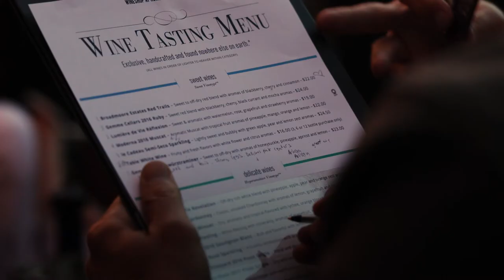Invite Your Friends for an Evening of Food, Wine & Fun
Whether on the porch, patio or backyard, an evening Wine Tasting is the perfect excuse to get together with friends & family over delicious wines. Come for the Taste and Stay for the Lifestyle with WineShop At Home.